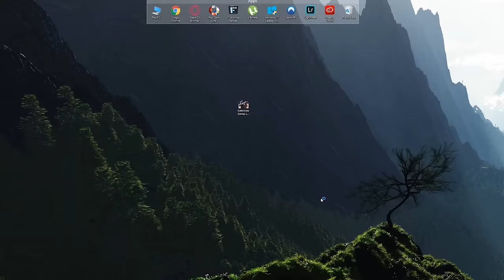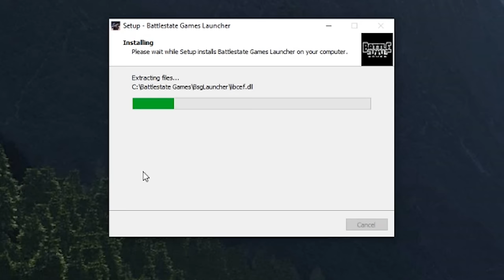Tarkov Made Me Ignore My GAMER Responsibilities